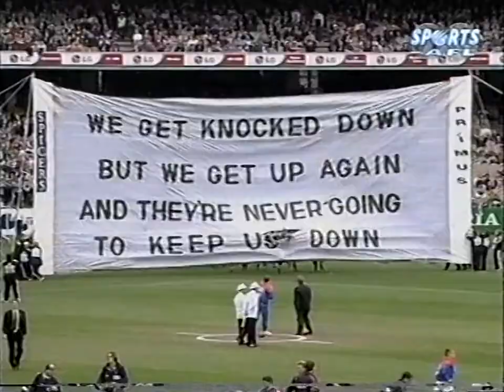1998 - Melbourne v Collingwood - Round 8 - MCG - AFL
1998 - Melbourne Demons v Collingwood Magpies - Round 8 - MCG - AFL
Goalkickers: Shaun Smith 5, Travis Johnstone 4, Jeff Farmer 3, Brent Grgic 2, Todd Viney 1, Jeff White 1, Adem Yze 1
- Jim Stynes - 250 games
- Travis Johnstone - Rising Star Nominee